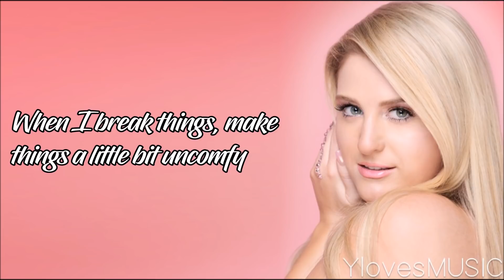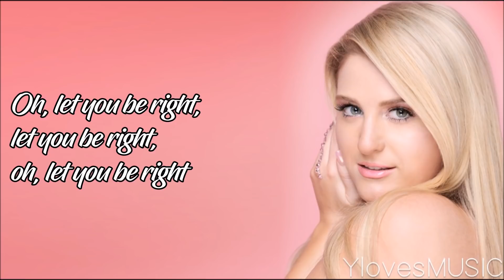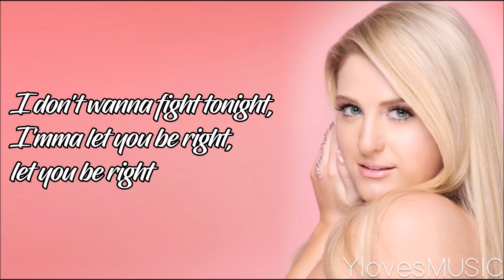Meghan Trainor - Let You Be Right (Lyrics)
Song: Let You Be Right
Artist: Meghan Trainor
Album: Treat Myself (2018)
Length: 2:56

Font: Hughs